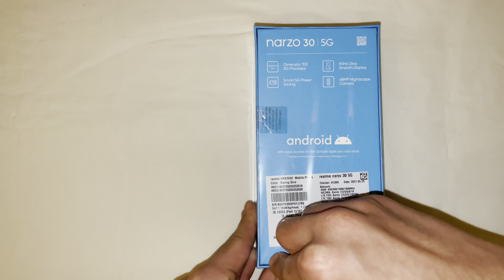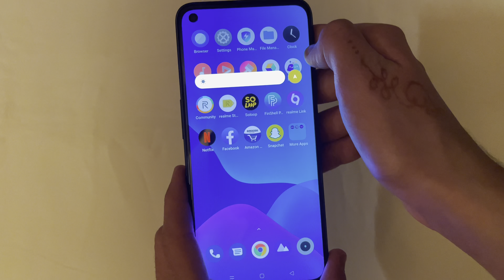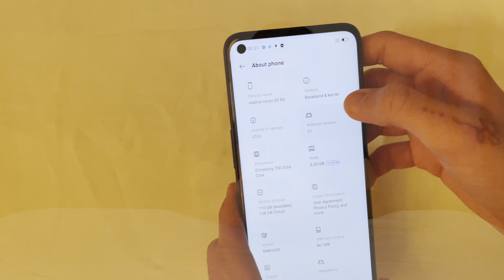unboxing of Realme Narzo 30 5G and comparing with Realme 8 5g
Hello Dosto,

Realme Narzo 30 5G · Display 6.50-inch (1080x2400) · Processor MediaTek Dimensity 700 · Front Camera 16MP · Rear Camera 48MP + 2MP + 2MP · RAM 4GB · Storage 128GB ·
The realme 8 5G is a visual treat with its slim and lightweight design. Thanks to its slim construction, you can comfortably hold it. Its 16.5 cm (6.5) FHD+ Display and fast refresh rate, you can enjoy delightful and smooth .